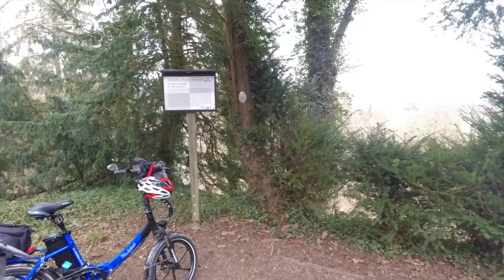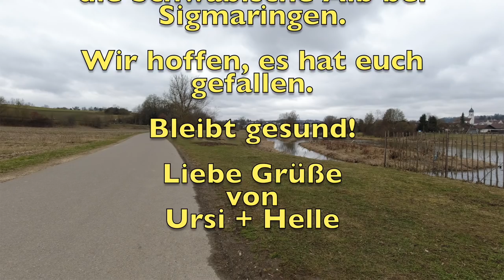WoMo-Ausflug auf die Schwäbische Alb - Nr. 188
Mit unserem Wohnmobil zog es uns wieder zur Donau. Auf der Schwäbischen Alb fanden wir nicht nur die Teufelsbrücke, den Amalienfels und das Fürstenschloss. Die Hängebrücke in Inzigkofen forderte unseren Mut. Ob wir uns getraut haben?
Übrigens, wie man sehen kann, bin ich (Helle) noch weit davon entfernt ein Drohnenprofi zu sein. Die dennoch schönen Drohnenbilder wollten wir euch trotzdem zeigen, weil es einfach schöne Eindrücke sind.

In unserem Amazon-Shop findet ihr alle Produkte die wir verwenden:
Vielen Dank!